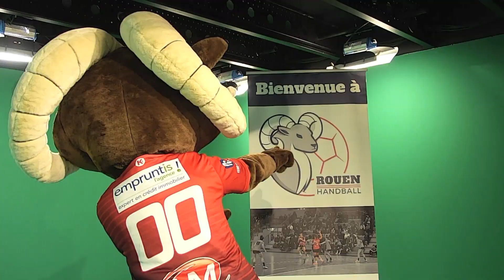WEBTV Rouen hb. Le Dev economique (2/4) - 29 nov 2019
2ème vidéo de la série de 4 épisodes pour découvrir le Rouen Handball.
Le développement économique, où comment s'opère la mutation du club depuis 2016 et le lancement du projet "Horizon 2020".
Merci à notre partenaire Atmos'faire pour la mise à disposition du studio et pour la réalisation du montage !